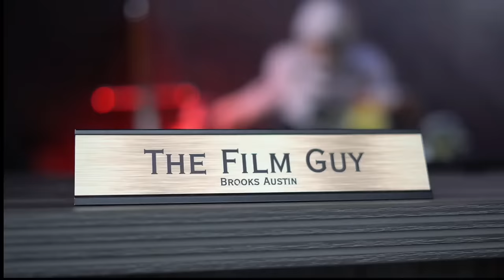FGN LIVE: Oregon Football Head Coach Dan Lanning Joins LIVE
On tonight's episode of NBR and TTD, Brooks and the boys will be talking to Oregon football head coach Dan Lanning and asking him some questions about CFB and his program.

Some news broke about the college football video game, we have some fun segments for that.

Shawn Elliot made the switch to South Carolina today and we are going to talk about the impact of that.

Follow Brooks on Instagram:
Instagram.com/brooksaustinba